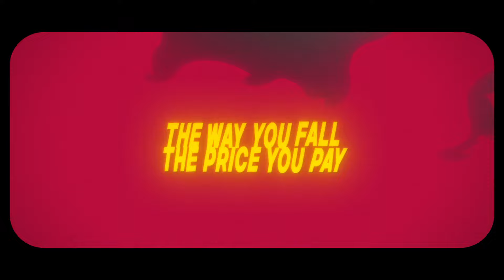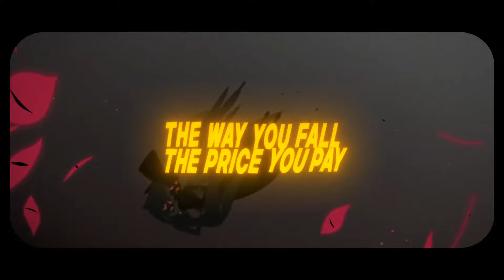ADAM SONG | "NO FORGIVENESS" | Sh!nki ft. Red Rob [Hazbin Hotel]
adam song no forgiveness sh!nki ft. red rob hazbin hotel song

LISTEN TO THIS ON ALL PLATFORMS:

➥ Vocal Performance By Sh!nki & @RedRobOfficial
➥ Mixed/Mastered: Red Rob
➥ Instrumental By jewelerbeats
➥ Editing By Sh!nki

Hazbin Hotel is an adult animated comedy series focusing on Charlie Morningstar, the princess of Hell, opening a hotel for demons and the damned in an attempt to reform them. The creator of the series is Vivienne "Vivziepop" Medrano.

Adam was an Angel and the main antagonist of the first season of Hazbin Hotel. He made his official debut alongside his lieutenant, Lute, in "Overture".

He was the first human man created alongside the first human soul to enter Heaven. After becoming an angel, he became the commander of the angelic military force known as Exorcists and served Heaven as forerunner of the Extermination movement.